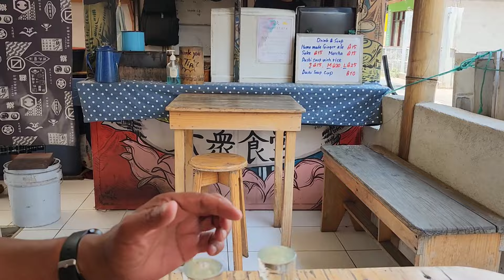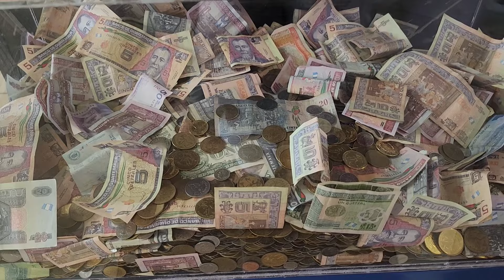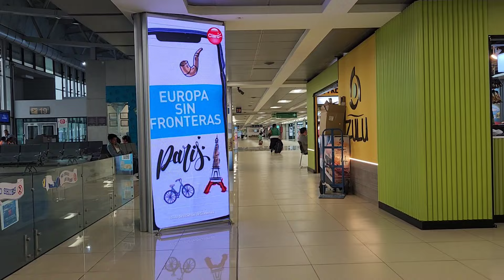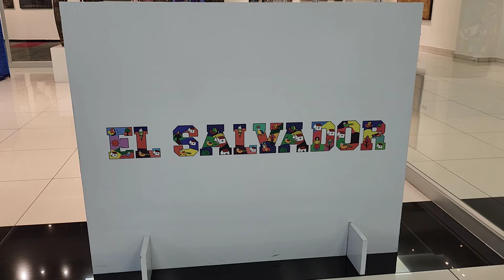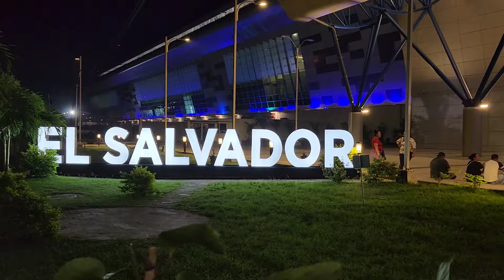Departure en Guatemala 🇬🇹 et arrivee en San Salvador 🇸🇻